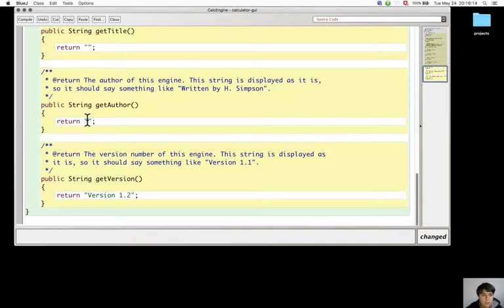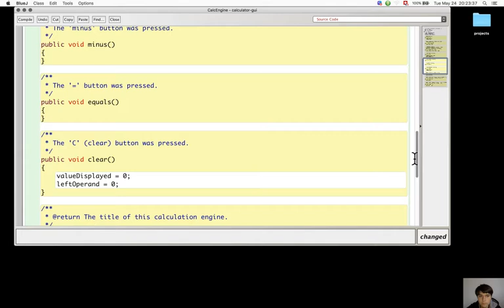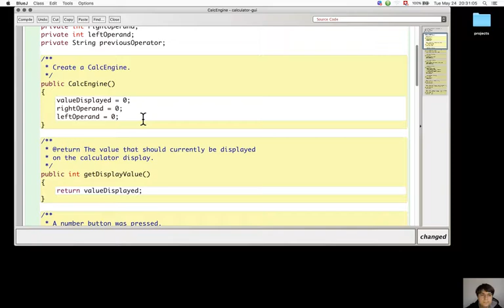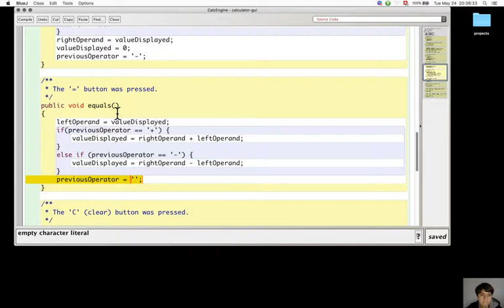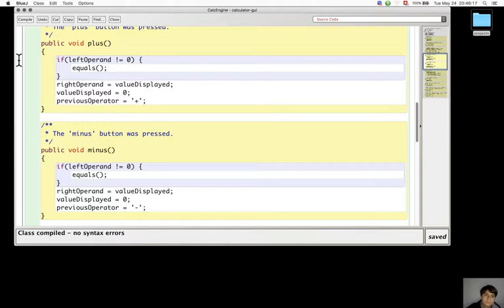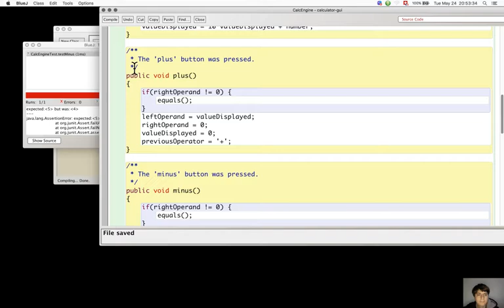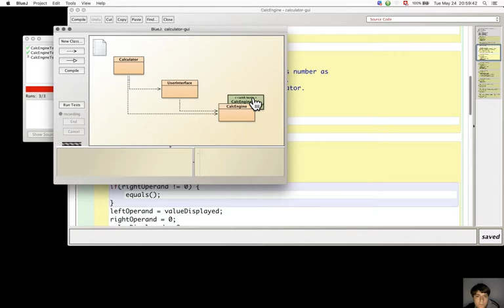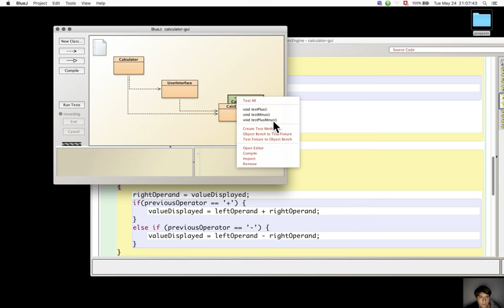Section 7.9. Debuggers Exercise 7.35